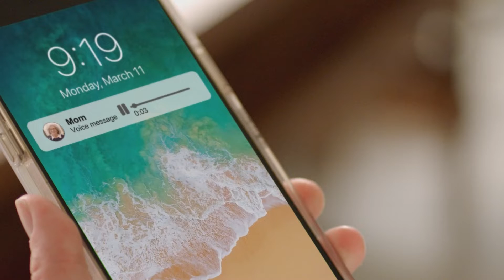OrCam: Empowering Lives with AI Assistive Tech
🔮 Welcome to the extraordinary world of OrCam, the revolutionary wearable device that is transforming the way we approach learning and overcoming reading difficulties. Designed as an ultimate assistive technology, OrCam serves as a powerful learning companion for those who face learning challenges and barriers. For individuals with visually impaired conditions or low vision, OrCam is more than just a reading device; it's a beacon of empowerment.

With its cutting-edge product identification technology, OrCam goes beyond being just a reading aid; it's a comprehensive solution for assessing and addressing learning barriers. Imagine having the ability to effortlessly identify products and texts, regardless of the challenges that low vision or visually impaired conditions might pose. OrCam is your partner in progress control, supporting you every step of the way.

OrCam doesn't merely assist in overcoming reading difficulties; it paves the way for empowering education. For those with low vision disability, traditional learning methods might seem challenging. This is where OrCam steps in as an adaptive technology, a game-changer that redefines how learning can be experienced. With OrCam, reading becomes an accessible and enriching endeavor.

But OrCam's influence extends beyond being just an assistive reading device. It's a comprehensive solution, rivaling low vision aids, low vision glasses, and other low vision devices. Its multifaceted approach involves low vision assessment, treatment, and optometry, ensuring that each individual's unique needs are addressed. OrCam isn't just a piece of technology; it's a lifeline to a world of enhanced possibilities.

Embrace the power of OrCam, and join us in unlocking new horizons for those who face low vision and learning challenges. Together, we're rewriting the narrative of what's possible in the realm of education and empowerment.